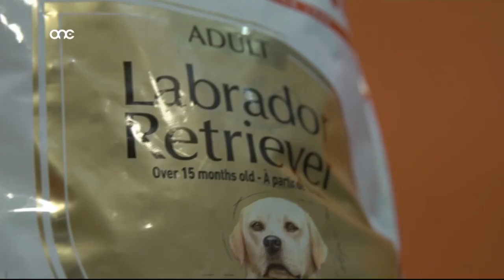Prime Time Interview no. 102 - Caricia Sammut